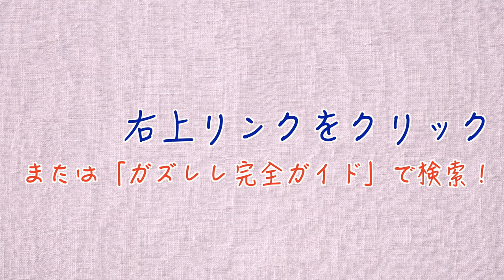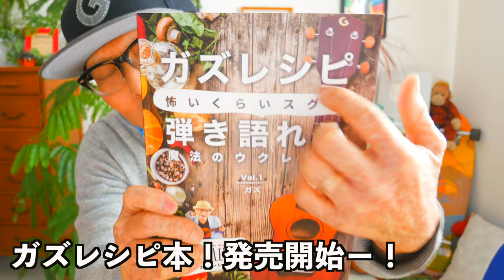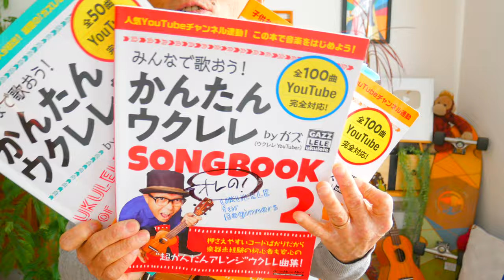【2021改訂版】長く短い祭 / 椎名林檎（KEYが変わってより簡単に）《ウクレレ 超かんたん版 コード&レッスン付》